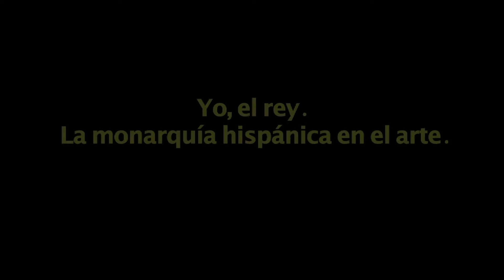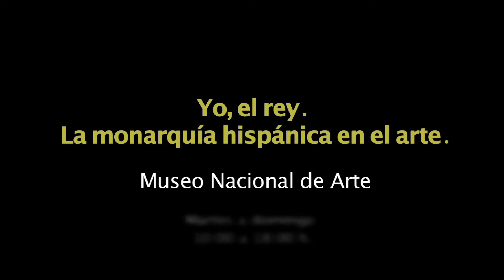Yo, el rey. La monarquía hispánica en el arte en el MUNAL.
Muestra que aborda la configuración y formas de representación del rey de España en las artes, a partir de una selección de cerca de 200 obras, objetos y documentos.
Hasta el 18 de Octubre 2015 en el Museo Nacional de Arte.